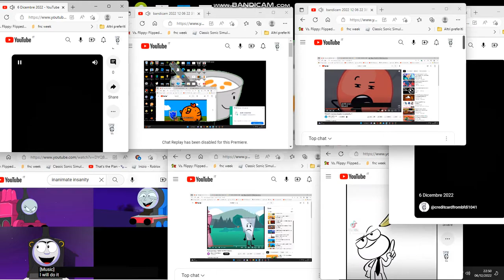rapping (EVERYONE SHUT UP!)